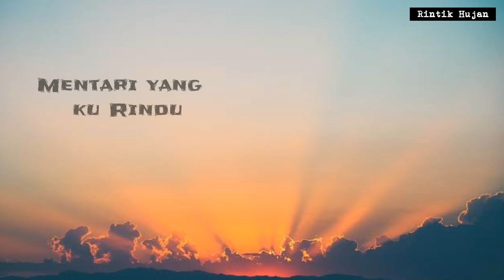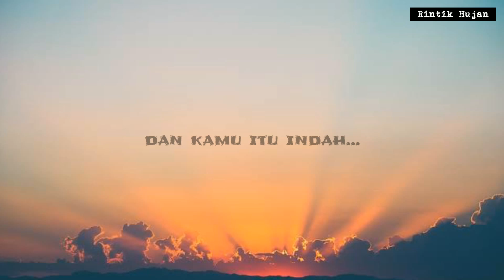PUISI - Tiada yang pasti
Puisi : Suhargo
Pengisi suara : Erin yusita